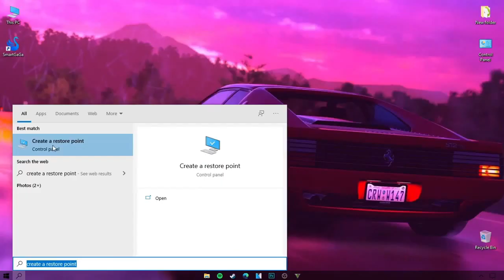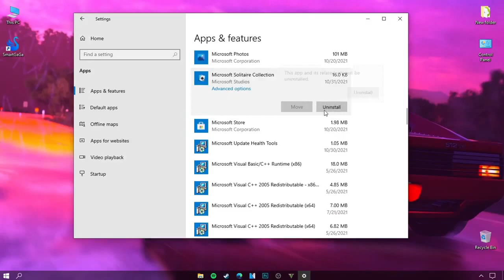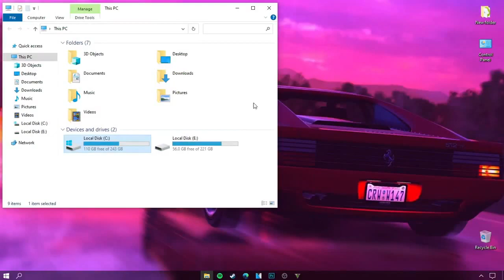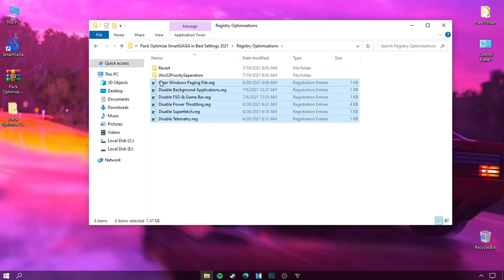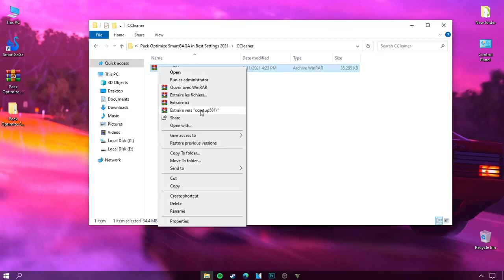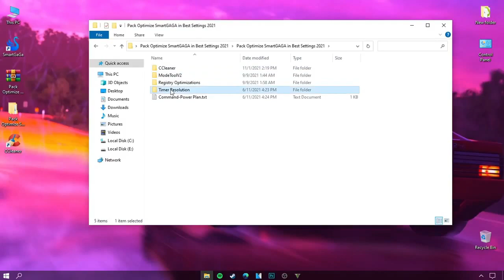خطوات سهلة تجعلك تلعب بفريمات حقيقية وثابثة على سمارت جاجا 120 فريم GET 120 FPS FOR LOW END PC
Code Set Ultimate Performance
▶ powercfg -duplicatescheme e9a42b02-d5df-448d-aa00-03f14749eb61